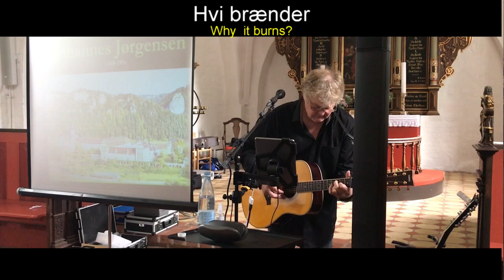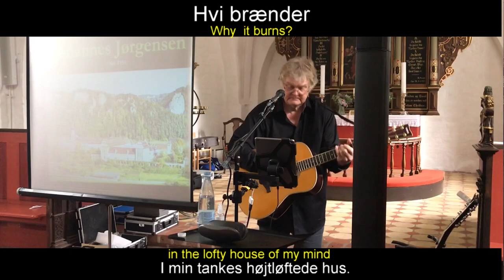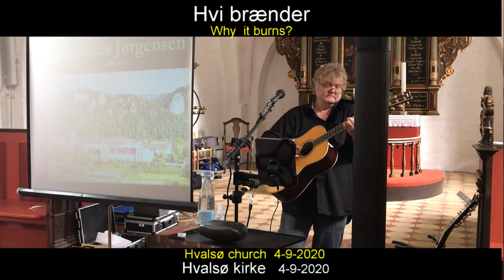Hvi brænder | Johannes Jørgensen & Jens Stage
Jens Stage
Hvalsø kirke    4-9-2020
Koncertforedrag: